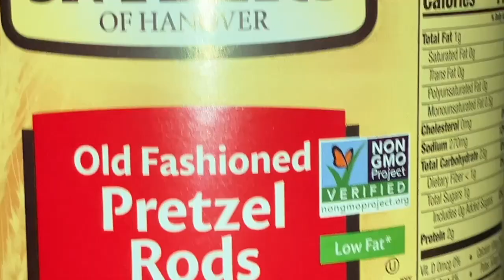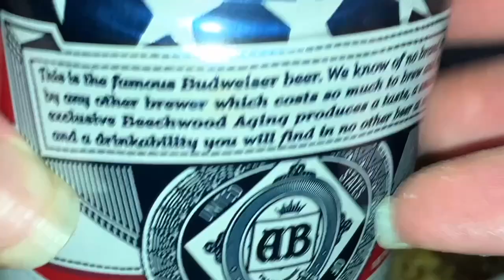🧀 $2.71 🍺 먹방 asmr mukbang